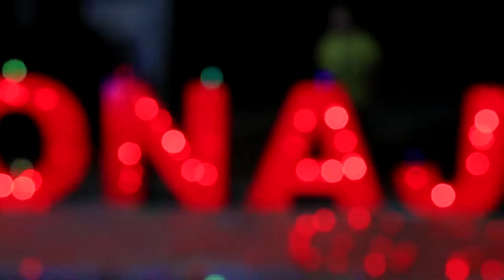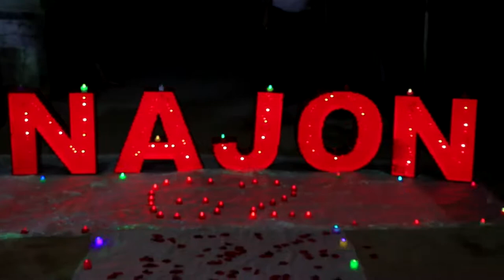MOHIYA ONAMIZNING 62 YOSHLIK TAVALLUD AYYOMI